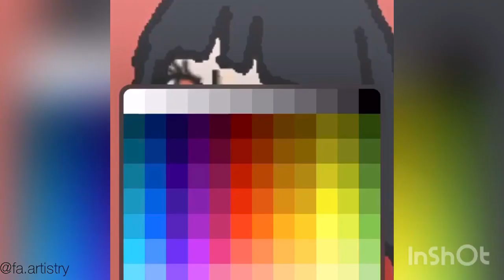Quick & simple drawing of Jabami Yumeko from Kakegurui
FA ARTISTRY

Leave us any suggestions to draw for next videos in the comments below :)

This CHANNEL CLAIMS NO RIGHTS OR OWNERSHIP over the song used in the contents posted. If you wish for a track to be removed, please let us know so we can remove it from our feed immediately.